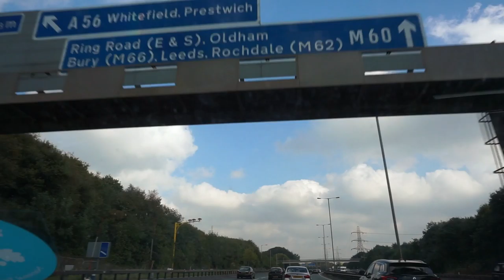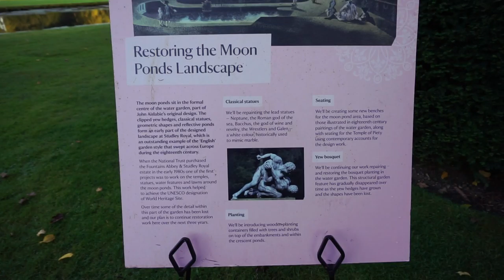FOUNTAINS ABBEY / STUDLEY WATER GARDENS - JESSE WAUGH ART VLOG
Fountains Abbey is an atmospheric abbey ruins in North Yorkshire, England. Studley Park Water Gardens is an incredibly beautiful 18th century intact neoclassical lake and canal system which was added to the grounds near Fountains Abbey by a nobleman. Highly worth visiting if you want to feel what it was like to exist during the neoclassical era.